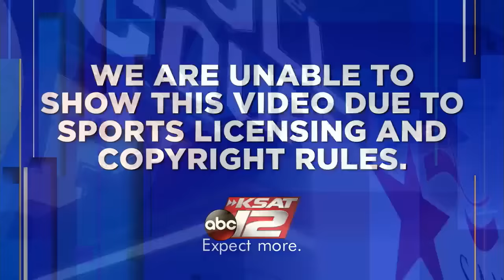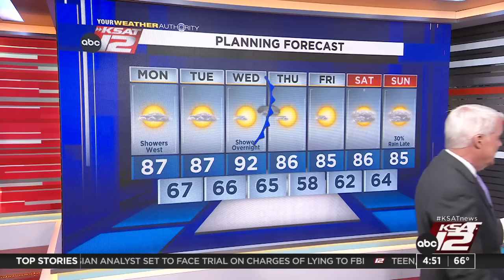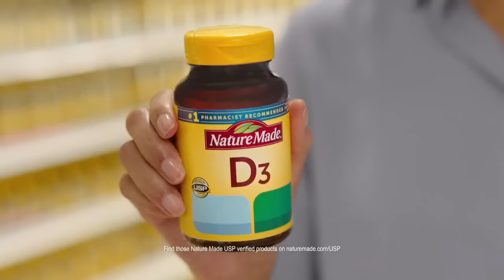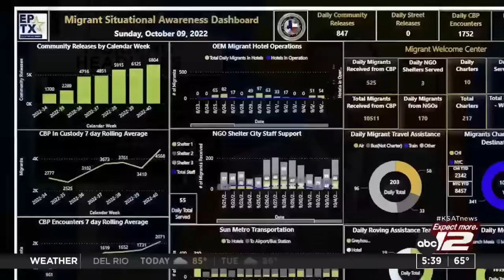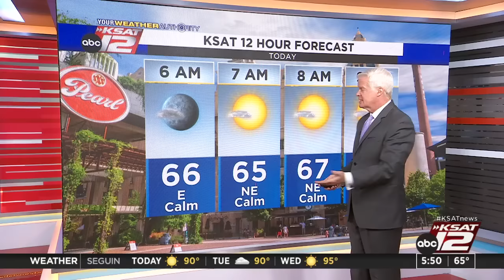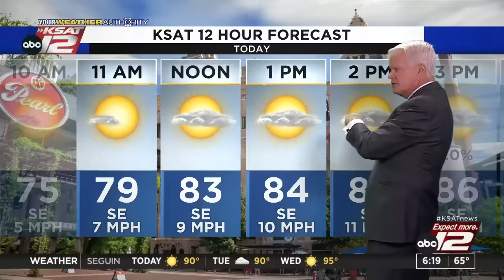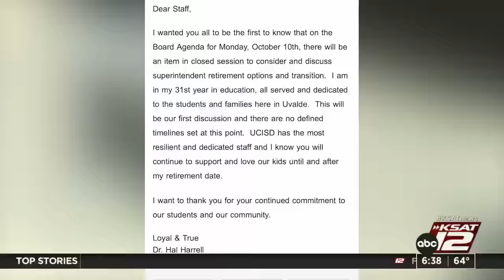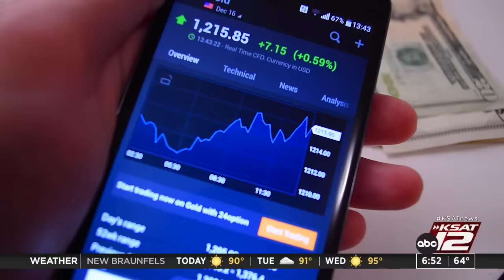Good Morning San Antonio : Oct 10, 2022